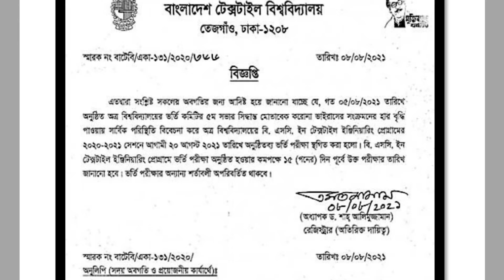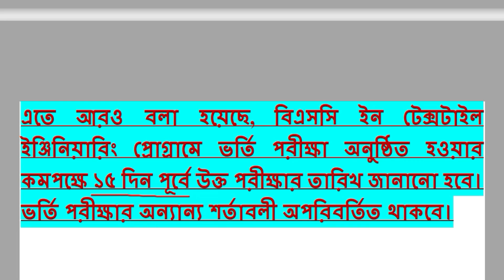BUTEX Admission New Update || Bangladesh Textile University Admission Test Update 2021 || বুটেক্স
বাংলাদেশ টেক্সটাইল বিশ্ববিদ্যালয়ে ভর্তি পরীক্ষার নতুন আপডেট 2021 || BUTEX Admission New Update || Bangladesh Textile University Admission Test Update 2021 || বুটেক্স || Thank you.